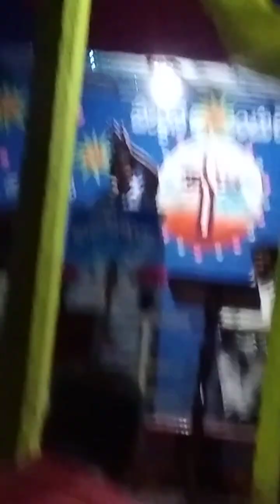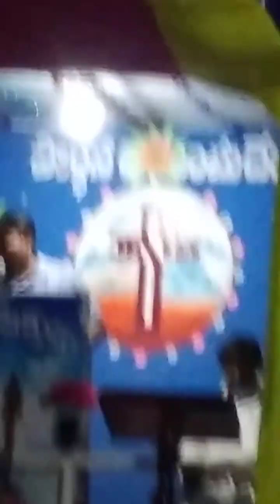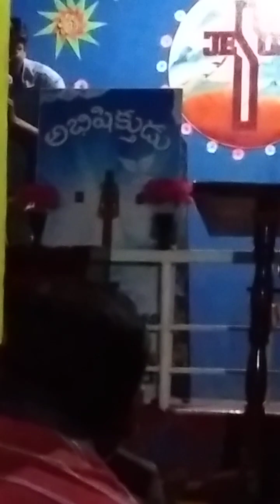msg by బ్రదర్ ప్రసన్న కుమార్ వాగ్దానా కూడిక అభిషిక్తుని ప్రార్ధన మందిరం pst. జాషువా గారు 31/1/23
peter chitty